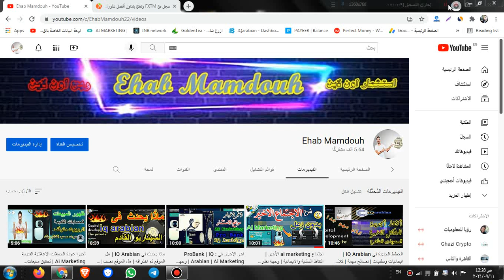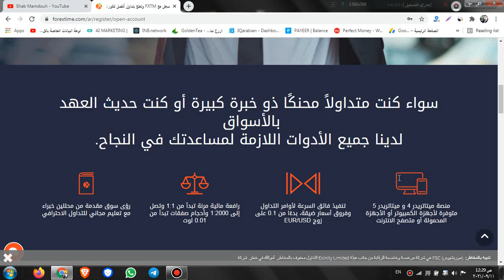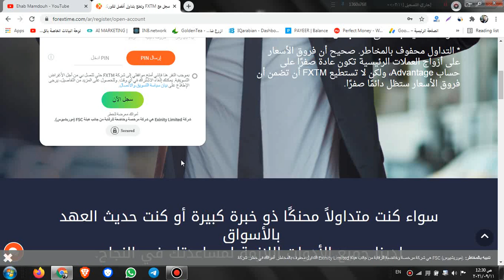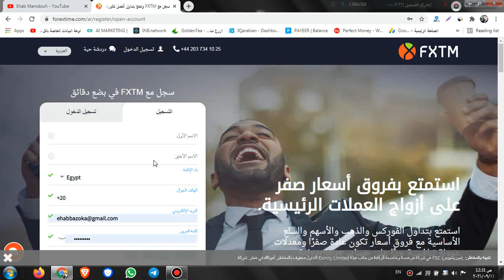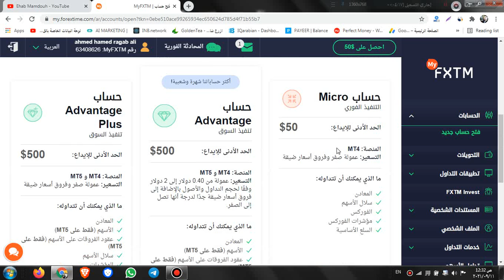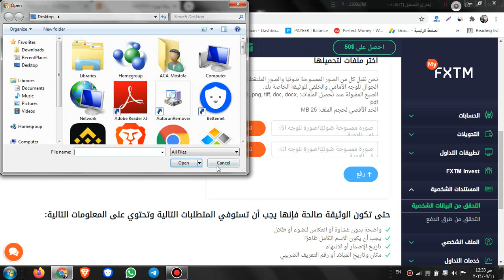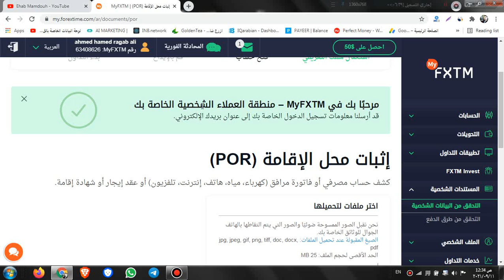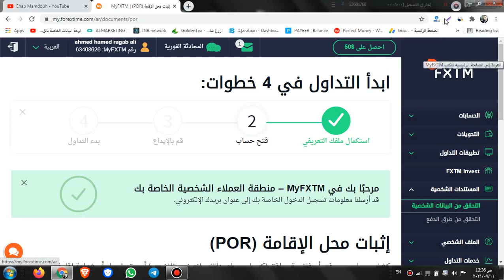تسجيل وتوثيق الحساب فى شركة FXTM | النسخ مع المتداولين المحترفين | تعلم التداول .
انسخ الصفقات مع FXTM Invest

هدفنا نكون الاقوى 💪  تم انطلاق جروب المناقشات .. الجروب غرضه الافادة وتبادل الخبرات وتقييم المواقع الاستثمارية وتقديم بعض التوصيات في الفوركس او العملات الرقمية مجانا   ..اهم شئ قول رأيك باحترام  ثم الاحترام ثم الاحترام ..مش هيكون عندنا مجاملة لحد ولا كلام سلبي وخلاص ..كلامنا يكون بناء وايجابي  وفي الاخر كلنا نستفيد 👍👍

forextime
برنامج العوائد النقدية من FXTM
اربح 5 دولار في كل مرة تقوم فيها بالتداول
حتى 10.000 دولار
تعلم كيف التداول
الحلقات التعليمية والندوات الإلكترونية المجانية المقبلة

FXTM مرخصة وخاضعة للإشراف والرقابة في مختلف المناطق.
forextime
شركة  هي شركة مرخصة وخاضعة للرقابة من الهيئة القبرصية للأوراق المالية والبورصة وتحمل ترخيصًا كمؤسسة استثمار قبرصية رقم 185/12، كما أنها مرخصة من هيئة سلوك القطاع المالي (FSCA) بجنوب أفريقيا، تحت رقم 46614. كما أن الشركة مسجلة أيضًا مع هيئة السلوك المالي بالمملكة المتحدة تحت رقم 600475.

شركة  هي شركة مرخصة وخاضعة للرقابة من جانب الهيئة البريطانية لمراقبة السلوكيات المالية (FCA) تحت رقم 777911.

شركةcom) Exinity Limited هي شركة خاضعة للرقابة من جانب هيئة الخدمات المالية في جمهورية موريشيوس وتحمل ترخيصًا رقم C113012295 بوصفها تاجر استثمار.

تجري معالجة المعاملات التي تتم باستخدام بطاقات عن طريق شركة FT Global Services Ltd، المُسجَّلَة تحت رقم HE 335426، وعنوانها المسجل Ioannis Stylianou, 6, Floor 2, Flat 202 2003, Nicosia, Cyprus.

شركة Exinity Limited هي عضو في الهيئة المالية، وهي منظمة دولية تشارك في فض النزاعات في مجال الخدمات المالية في سوق الفوركس.

التحذير بشأن المخاطر : ينطوي تداول الفوركس والأدوات المالية المعتمدة على الرافعة المالية على مخاطر قد تؤدي إلى خسارة رأس المال الذي تستثمره. ولا ينبغي عليك استثمار أكثر مما يمكنك أن تتحمل خسارته كما يجب أن تتأكد من أنك تفهم المخاطر التي ينطوي عليها التداول فهما تاما. وقد لا يكون تداول المنتجات القائمة على الرافعة المالية مناسبا لجميع المستثمرين. وقبل التداول، يرجى الأخذ في الاعتبار مستوى خبرتك وأهدافك الاستثمارية والاستعانة بمشورة مالية مستقلة إذا لزم الأمر. ويتحمل العميل مسئولية التأكد من أنه من المسموح له/لها باستخدام الخدمات التي تحمل علامة FXTM التجارية وفقا للمتطلبات القانونية التي يقتضيها بلد إقامته/إقامتها. يرجى قراءة بيانالإفصاح عن المخاطربالكامل.

قيود إقليمية: لا تقدم علامة FXTM التجارية خدماتها للمقيمين في الولايات المتحدة الأمريكية وموريشيوس واليابان وكندا وهايتي وسورينام وجمهورية كوريا الديمقراطية وبورتوريكو والبرازيلوالمنطقة المحتلة في قبرص وهونغ كونغ.

أسباب أخرى لاختيار FXTM
صقل مهاراتك من خلال المواد التعليمية المجانية
نخدم عملاء من أكثر من 150 بلدًا حول العالم
مُرخَّصين وخاضعين للرقابة في ولايات قضائية متعددة
نوفر الحماية عن طريق فصل الأموال
اختر منصة التداول الأكثر تفضيلاً في العالم
الاختيار لك، إما MetaTrader 4 أو MetaTrader 5
متاحة على أجهزة سطح المكتب أو الجوالات أو من خلال متصفح الإنترنت
استخدم طرق العرض القياسية أو اضفِ لمستك الخاصة عليها
تداول بأقصى كفاءة ممكنة
تكاليف أقل للتداول في ظل فروق سعرية ضئيلة (تبدأ من 0.1 لزوج EUR/USD)
تمتع بقدرة أكبر على التداول مع الرافعة المرنة
خطط مراكزك بدقة مع القدرة على التنفيذ بسرعة فائقة
اختر من أكثر من 5 آلاف استراتيجية تداول لنسخها.
لا تدفع عمولة على التداول بالنسخ إلا على الصفقات الرابحة فقط
ابدأ التداول بـ100 دولار فقط.